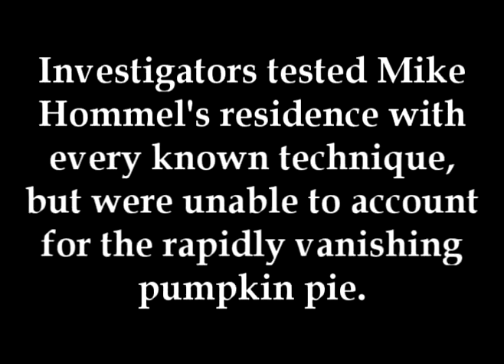Hamumu Halloween Home Horror Hoedown #10 - Apartment 143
It's another 3/5 as I battle between good mid-game and bad follow-through.  But if you want a "found footage" horror movie where the action is fast rather than the long silent waits you've come to expect, this one has it.